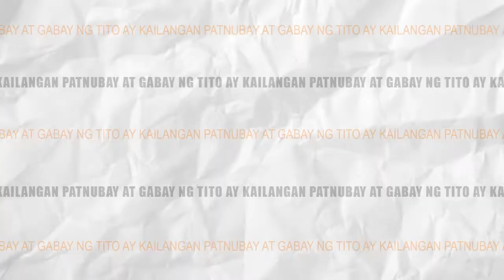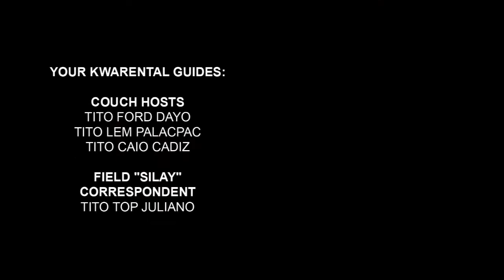KWARENTAL GUIDANCE: Episode 2 "ORIGINAL" eLBi ICon, Ian Castilla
Episode 2 "ORIGINAL" eLBi ICon, Ian Castilla
*Originally aired on Facebook on October 27, 2019*
Our very first Episode with a featured guest!
(Pardon the technical difficulties, we were nubes then hahaha)
Here we talk about some sports--triathlon in particular, bicycles and motor bikes, business, and other activities that  people in their 40s and beyond may find challenging to do! Ian Castilla of the IConic IC's Bar and Original Buko Pie, as well as a pioneering member of the UPLB Trantados Triathlon Club, talks about all these on this episode.